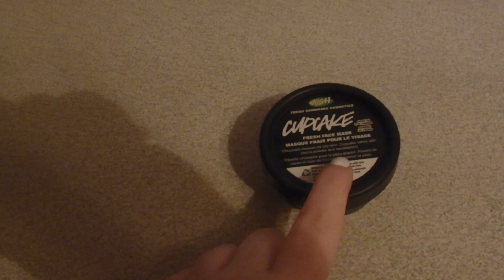Weekend VLOG: Cake Pops, YouTubers Meetup and Friends